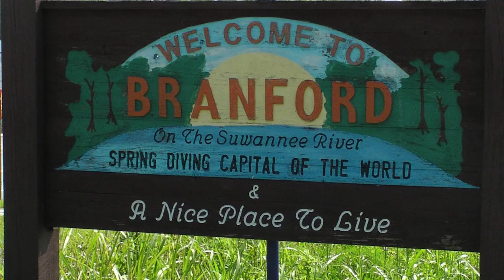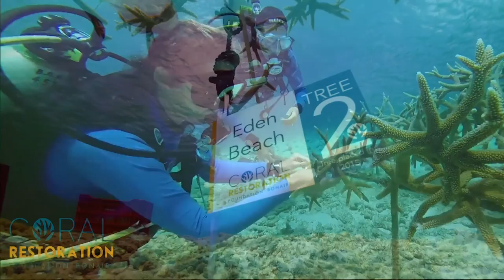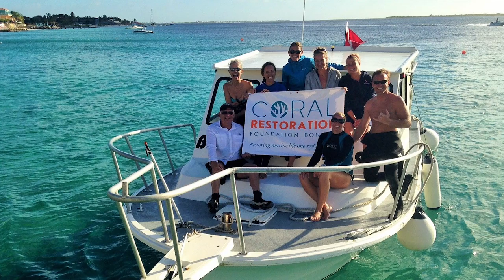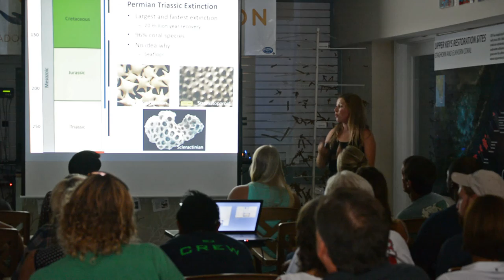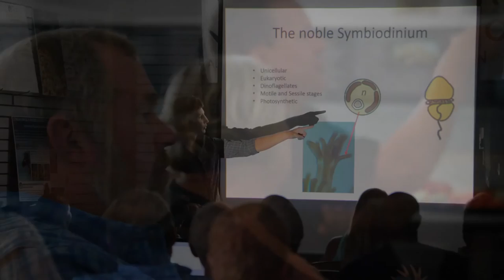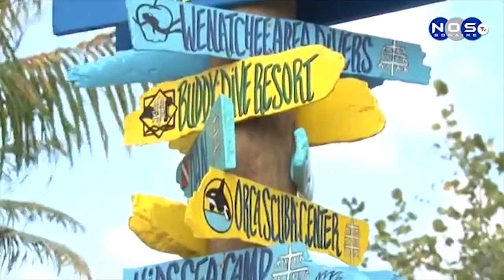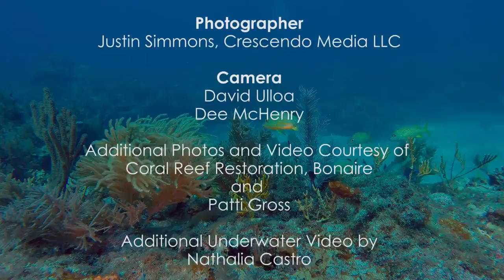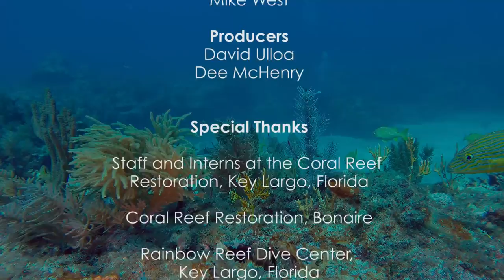Parallel Journeys - A Story of Dive Rite and the Coral Restoration Foundation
A mini documentary following the partnership between the Coral Restoration Foundation and Dive Rite.